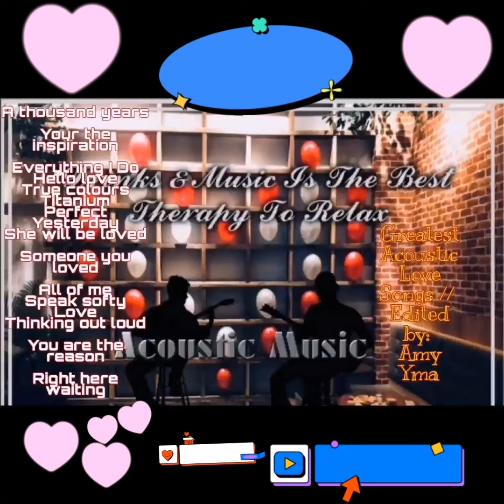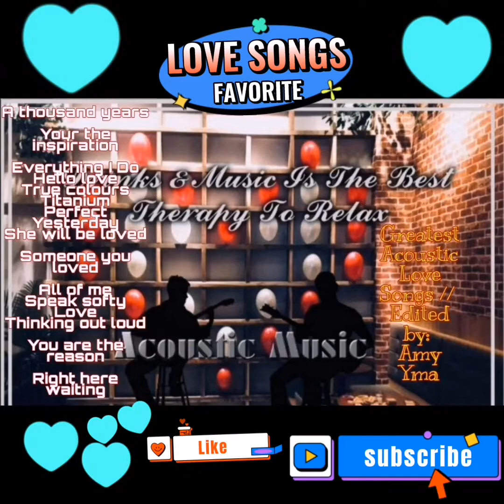Love Songs Favorite // Acoustic Music